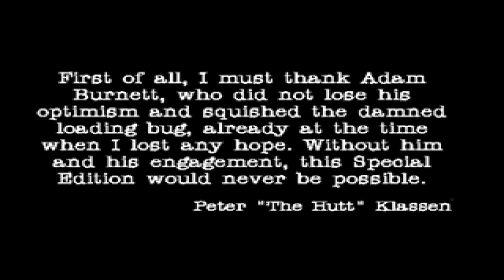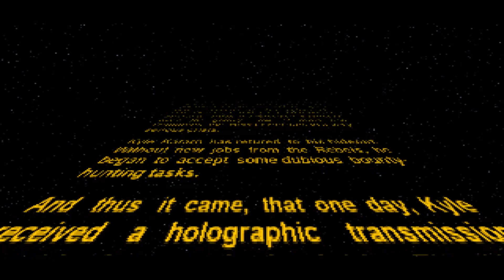Star Wars Dark Forces - Walkthrough - The Bounty Hunt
Star Wars Dark Forces 1995 PC

Custom Missions

Mission -The Bounty Hunt  | Walkthrough No Commentary

Kyle Katarn has got a highly dubious task from Jabba The Hutt. He (Jabba)
has managed to trap Han Solo on "Vanguard", a smuggler transit station near
Ord Mantell. So he connected all the important bounty hunters (and the mer-
cenary Kyle Katarn). Katarn, who got no new jobs from the Rebels since the
Dark Forces conflict, and who got a chance to make peace with his former
rival Jabba couldn't afford to reject it. Though knowing that Solo has sym-
pacy with the Rebels, little does Kyle know that he is not a scoundrel. So
he accepts the job...
Besides other bounty hunters as opponents, Kyle has to reckon with the base
personnel who won't tolerate any disorder, as well as with the Imperials who
launched a reconnaissance troop onto the base, searching for the Rebel Fleet.
But in the middle of the hunt Kyle gets his eyes open to the real state of
things...